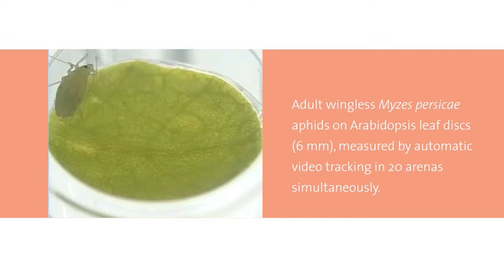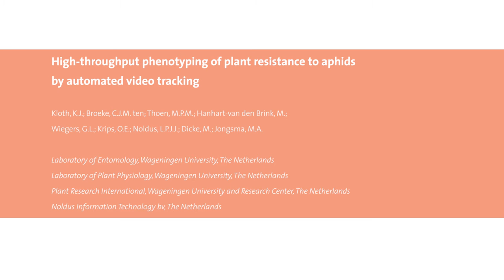EthoGenomics aphid tracking | Noldus Product Demo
Noldus is a leading developer of software and integrated solutions for animal and human behavior research. What started out as a one-man company, has grown into a worldwide network of offices and distributors, with over 5000 satisfied customers. Noldus develops products in close collaboration with scientists, for application areas such as neuroscience, psychology, human factors, zoology, and entomology.